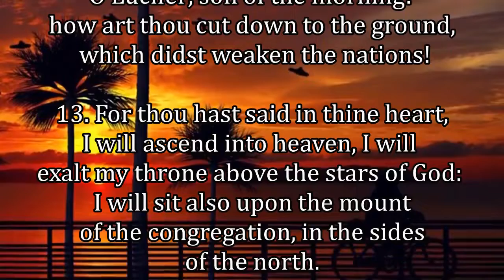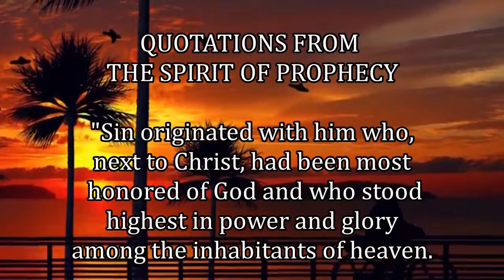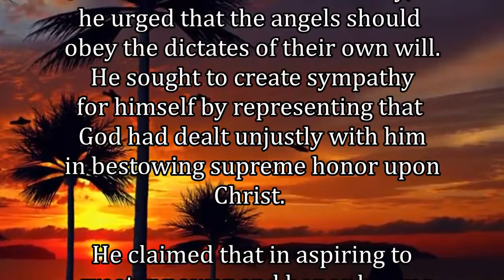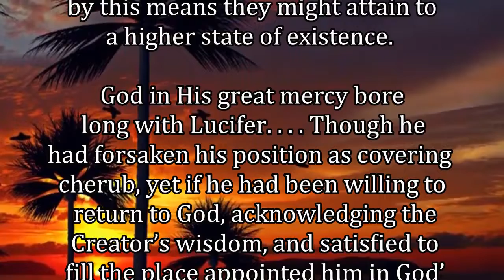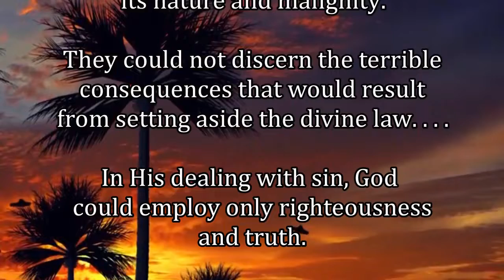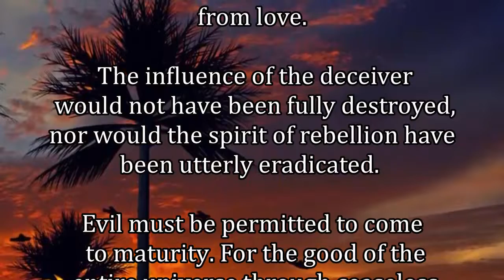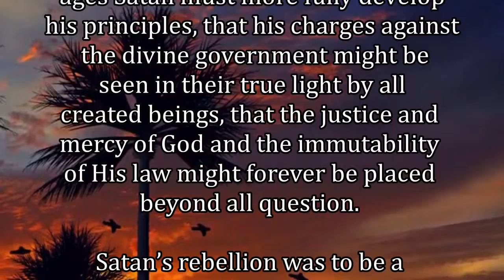Daily, Abiding in Jesus Christ By Cristuto Genobaga May 4, 2020